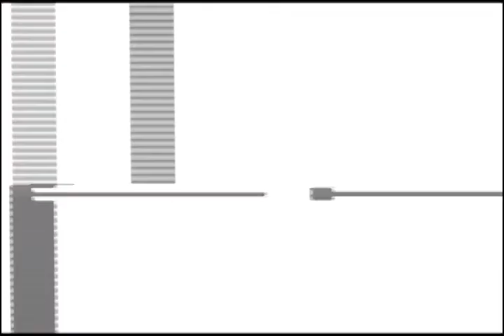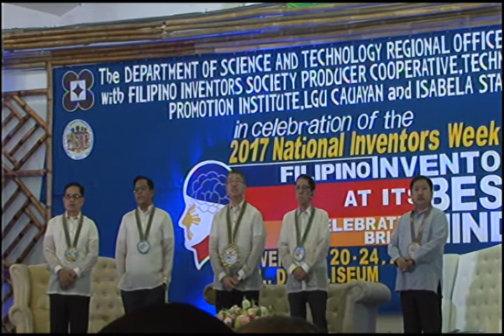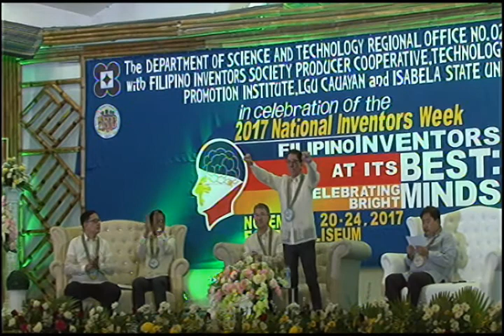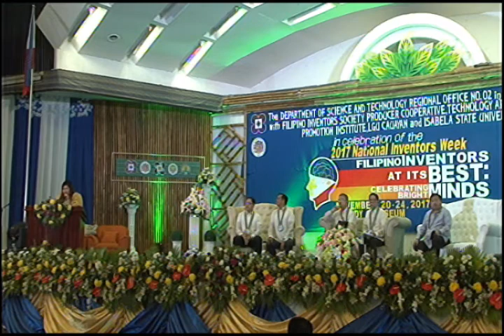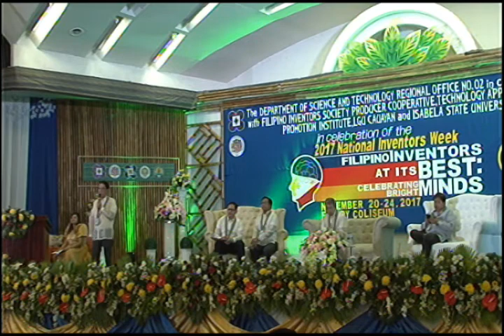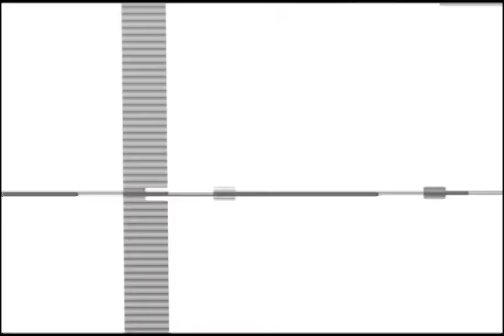2017 NATIONAL INVENTORS WEEK - Day 1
2017 NATIONAL INVENTORS WEEK
FILIPINO INVENTORS AT ITS BEST: CELEBRATING BRIGHT MINDS
Day 1
09:00 AM, November 20-24, 2017
F.L. Dy Coliseum Cauayan City, Isabela